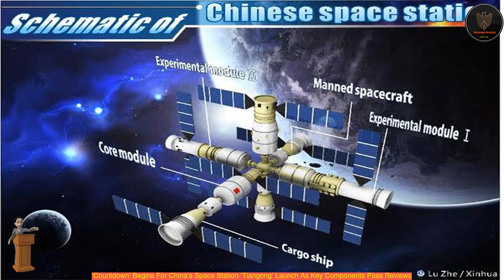‘Countdown’ Begins For China’s Space Station ‘Tiangong’ Launch As Key Components Pass Reviews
It seems the countdown has begun for the launch of China’s space station ‘Tiangong’ as its key components, including Tianhe core cabinet, Tianzhou-2 cargo spaceship, and space application system products for core cabinet missions passed the reviews of authorities.
 The crucial components of the space station have now been moved out of the manufacturing factory, according to reports.
 Zhou Jianping, Chief Designer of China’s manned space program, said the country is set to launch the core cabinet of its space station by spring of 2021.
 Now, Zhou Jianping, Chief Designer of China’s manned space program, said the core cabinet of its space station will be launched by spring of 2021.
 Moreover, the space station will be capable of accommodating three astronauts under normal circumstances and up to six during crew replacement.